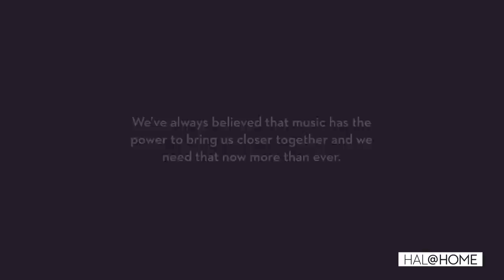Lincoln Center Stage Musicians - Samara and Leo Perform Maurice Ravel's "Habanera"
Lincoln Center Stage Musicians Samara and Leo dazzle with an evocative performance of "Habanera" from Maurice Ravel’s Rapsodie Espagnole.

With Lincoln Center Stage's full return to Holland America Line cruises, you can soundtrack your cruise with the world’s leading center for the performing arts, including music virtuosos performing familiar classics and twists on contemporary favorites.